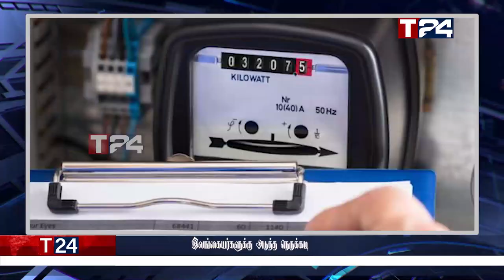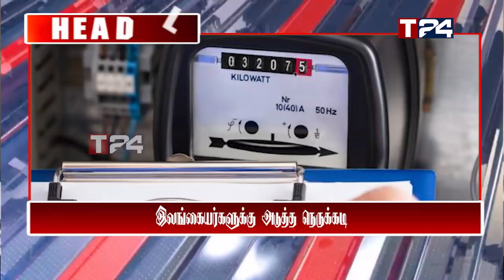காலை நேர பிரதான செய்திகள் | 04.06.2022 | Today Sri Lanka Tamil News | T24.News - Main Tamil News.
-ராஜபக்ஸக்களுக்கு கலக்கத்தை ஏற்படுத்திய சவேந்திர சில்வா
 -இலங்கையர்களுக்கு அடுத்த நெருக்கடி
-கொழும்பு மக்களுக்கு ரோசி சேனாநாயக்க எச்சரிக்கை
-யாழில் மற்றுமொரு சிறுமி மாயம்; பதறும் பெற்றோர்
-கொழும்பில் முக்கிய வீதியை மறித்து மக்கள் போராட்டம்
 -ரணிலை நெருங்கும் ஆபத்து; விடுக்கப்பட்ட எச்சரிக்கை!